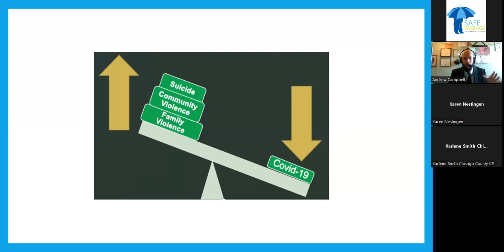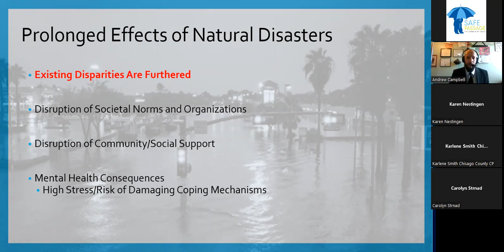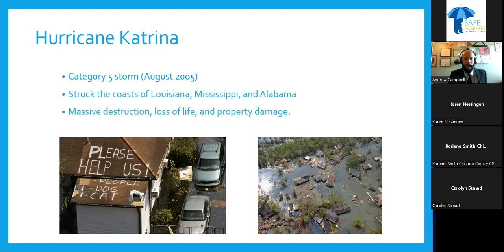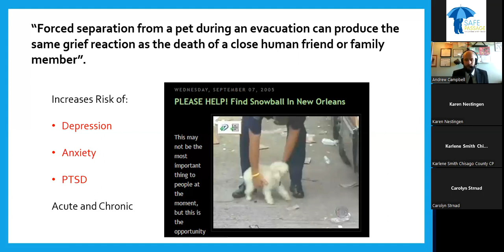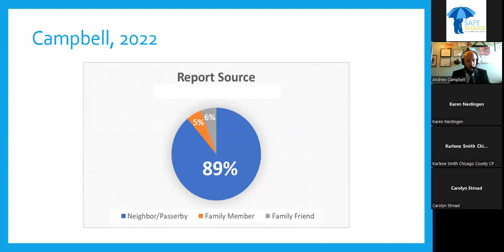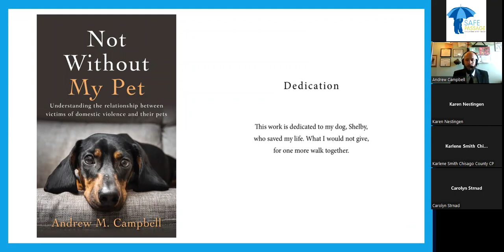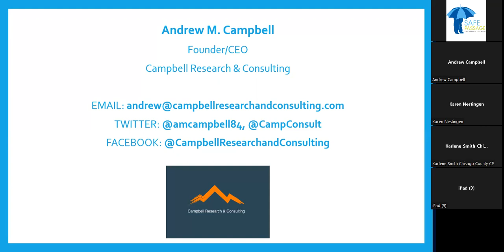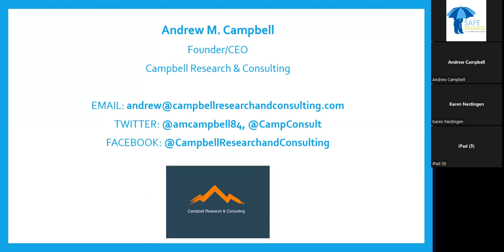Andrew Campbell presents Breakout Session at Safe Passage for Children's Family Violence Conference